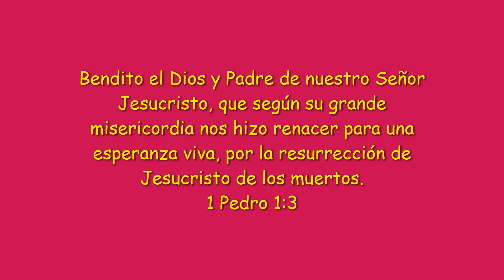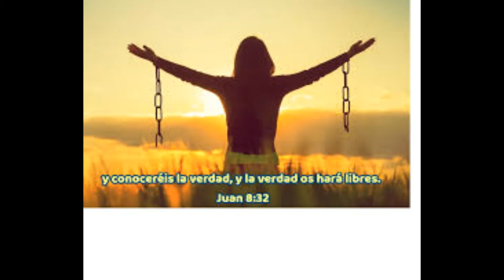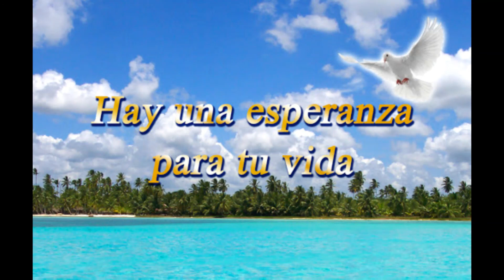Ana (Grupo Éxodo)